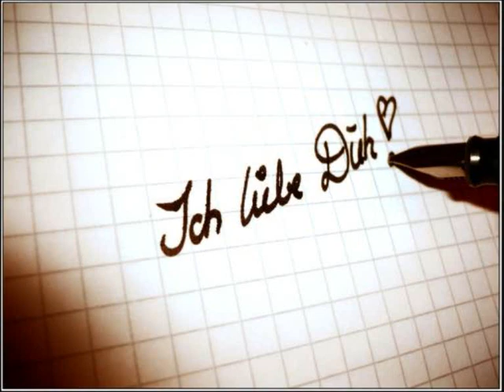Ginex - 3 slowa (JA Ljublju Tebja)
Ginex - 3 slowa (JA Ljublju Tebja). ich liebe dich ganz dolle XD LOVE